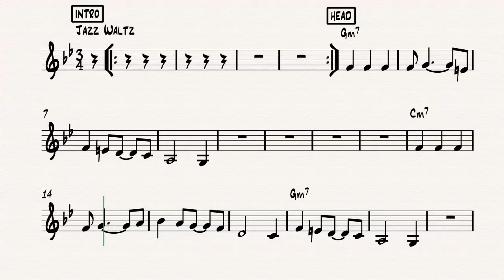F Treble Clef - Lead Sheet - Footprints - Wayne Shorter - Sheet Music, Chords, & Vocals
F Treble Clef lead sheet fake book music, chords, and vocals of Footprints - Wayne Shorter

Learn to play Footprints and play along!